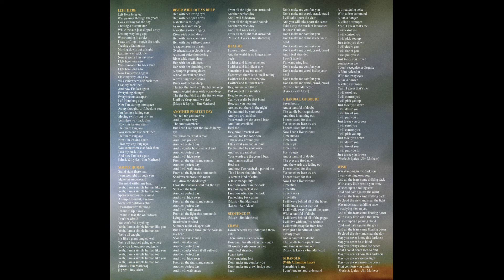Fates Warning ‎– FWX (2004) [VINYL] - Full Album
Progressive Metal
USA

Tracklist:

A1. Left Here  00:00
A2. Simple Human  06:59
A3. River Wide Ocean Deep  11:02
A4. Another Perfect Day  17:12
A5. Stranger (With A Familiar Face)  21:56
B1. Sequence #7 26:18
B2. Crawl  28:32
B3. A Handful Of Doubt  32:55
B4. Heal Me  38:00
B5. Wish  45:39